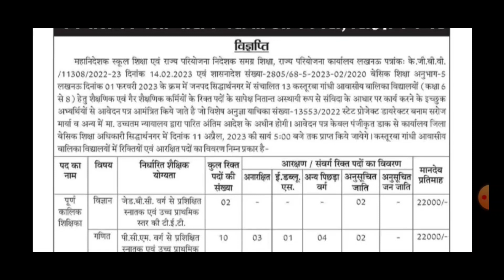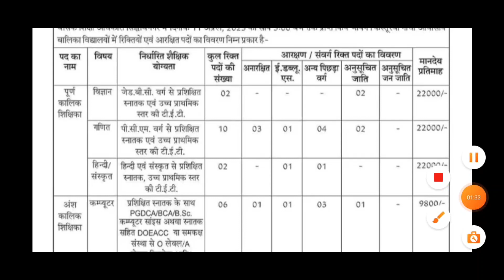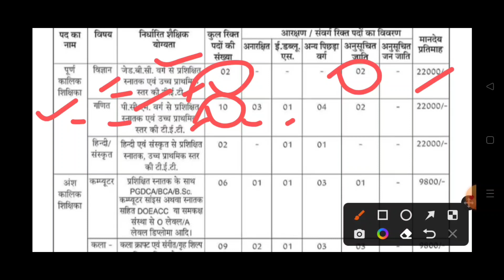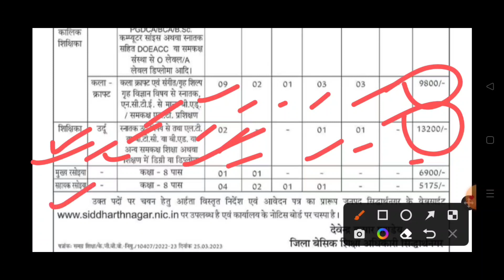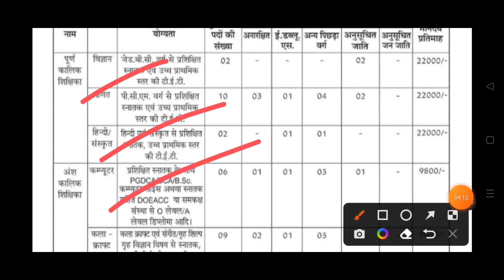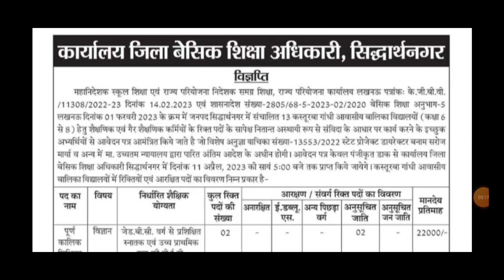उ0प्र0 KGBV संविदा शिक्षक भर्ती सिद्धार्थनगर 2023 | KGBV Teacher bharti 2023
उ0प्र0 KGBV संविदा शिक्षक भर्ती सिद्धार्थनगर 2023  |  up KGBV Teacher bharti 2023 | up kgbv teacher notification

ऑफिसियल वेबसाइट मे जाने और ऑफलाइन फॉर्म डाउनलोड करने कर लिये लिंक पर क्लिक करें धन्यवाद

KGBV Teacher bharti 2023 Siddharth nagar | kgbv teacher notification 2023 Siddharth nagar up | up sidharth nagar Kasturba Gandhi Teacher vacancy 2023 | up
kasturba ghandhi balika vidyalaya vacancy 2023 |  kasturba gandhi balika vidyalaya vacancy 2023 form kaise bhare |
 kasturba ghandhi balika vidyalaya Siddharth nagar vacancy 2023 |
up kgbv teacher recruitment 2023 |
kgbv teacher notification 2023 up |
kgbv teacher bharti |
kgbv teacher bharti latest news |
kasturaba gandhi teacher bharti sidharth nagar ka form kaise bhare  |   kgbv sidharth bagar ka form kis address pe bheje 2023  | kgbv female teacher bharti notification-2023  | up sidharth nagar district kgbv teacher bharti full notification  | kgbv badaun offline form kaise download kare 2023 |
kgbv peon form kaise bhare |
kgbv peon form fill up 2023 |
kgbv peon form 2023 |
kgbv peon form apply online |
kgbv rasoinya bharti 2023
kgbv rasoinya bharti kab hogi |
kgbv rasoinya bharti kab aaegi |
kgbv choukidar bharti kab aayegi 2023  |
kgbv rasoinya bharti kab aayegi 2023 |
Kasturaba gandhi balika vidyalaya rasoinya bharti sidharth nagar 2023 |
kasturaba ghandhi balika vidyalaya muradabad bharti 2023 |
kgbv kasturaba ghandhi balika vidyalaya chaprasi bharti 2023 |
kgbv new vacancy update 2023
up kasturba gandhi awasiya balika vidyalaya teacher vacancy 2023 |
kasturba gandhi vacancy form kaise bhare 2023 |
up kgbv samvida teacher eligibility 2023
up kgbv samvida teacher bharti 2023 |